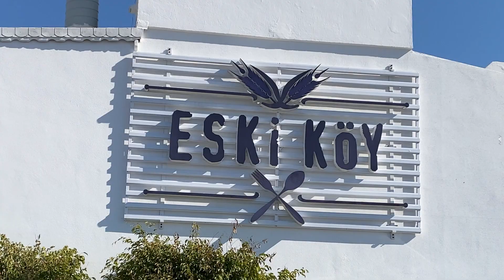Günü Taçlandırın.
📍Günü lezzetle taçlandırmayı düşünenleri şöyle alalım 🙂
📞SİPARİŞ HATTI: 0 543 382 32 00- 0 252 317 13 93